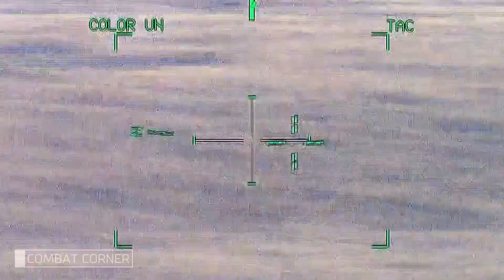AH 64 APACHE destroying target with HELLFIRE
AH-64 Apache helicopters assigned to 1-229th Attack Battalion "Tigersharks", 16th Combat Aviation Brigade conduct a Hellfire missile shoot at Yakima Training Center. The unit conducted gunnery, a combined Hellfire missile shoot, combined gunnery, and combined arms live fire exercise.